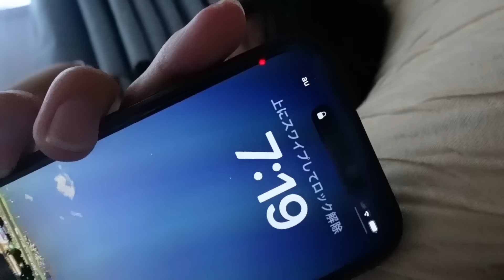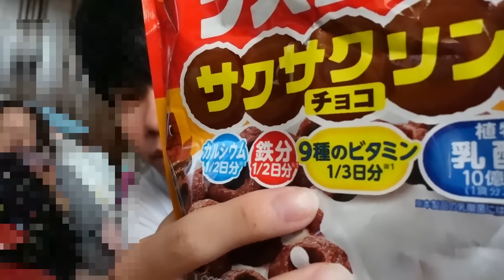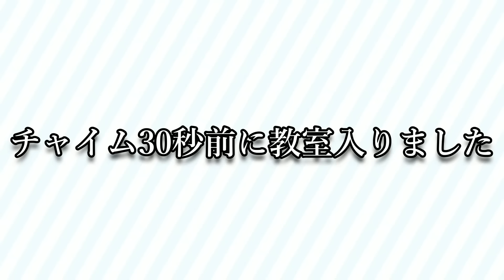【長生き】学校の日の朝に出来る最大限の健康生活をしてみよう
はいどうも！